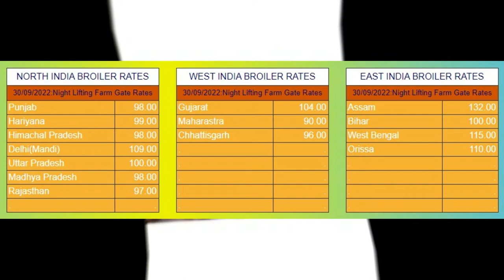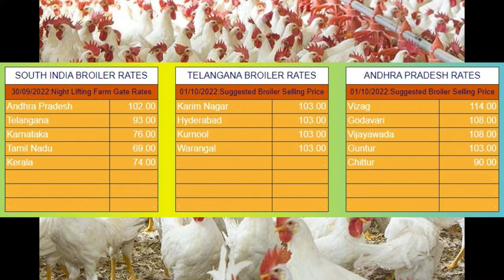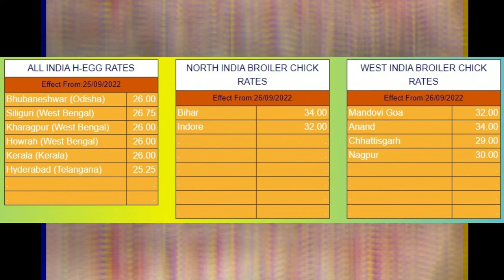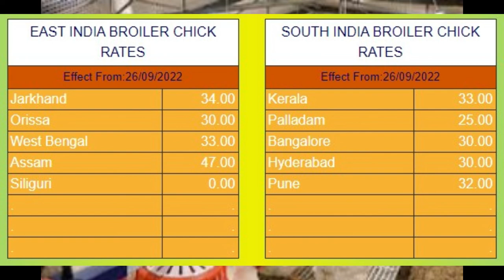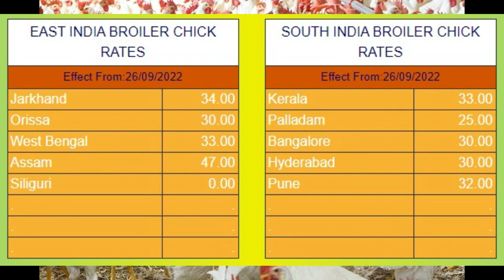17-10-2022- | indian broiler rate | indian egg rate| chicks rate |indian poultry rate